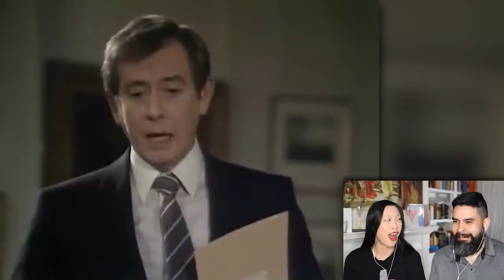✝️🇬🇧Yes Prime Minister: Church of England “Modernists” | Americans React 😂⛪️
Hey guys! We react to Yes, Prim Minister where they explain the Church of England and how to appoint Bishops LOL

Editor: Josh Conway

f you're new to our channel, we are Americans living in the UK.